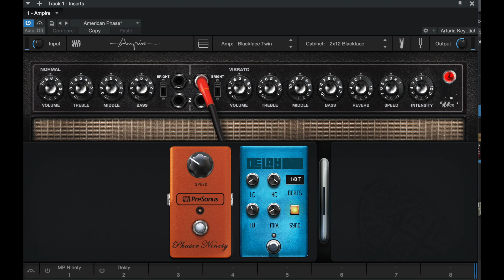Fender Player 2 Series Strat Bridge Pickup (Clean Tone)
Playing my Fender Player 2 Series Strat on the Bridge Pickup. Studio One 5 is my DAW.